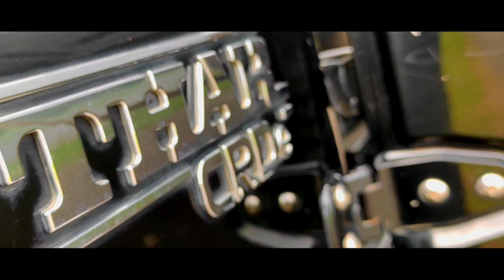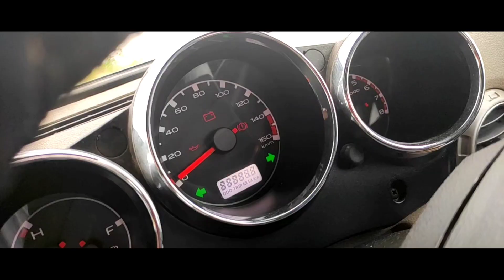Cinematic Video of Mahindra THAR🌼🔥 | Shot on iPhone & Poco X2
The music behind the video is belongs to ALAN PREETHAM